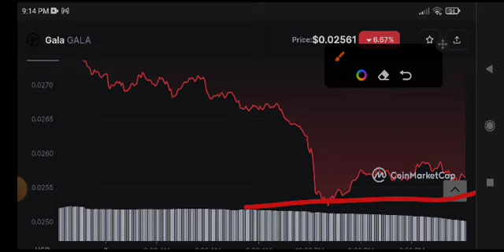Gala coin Price Prediction Today! Gala coin News Today